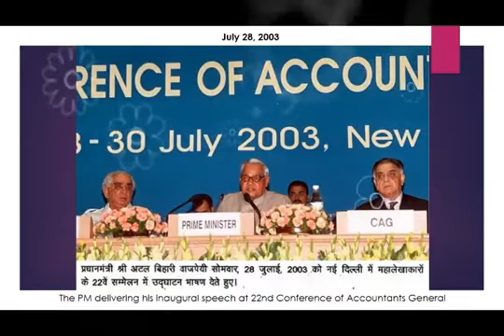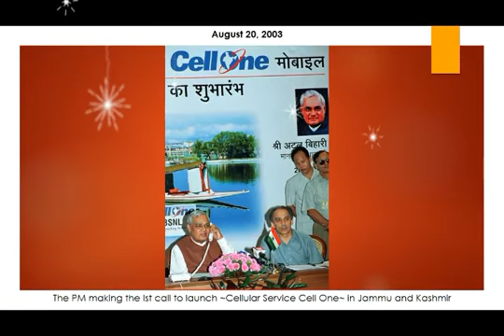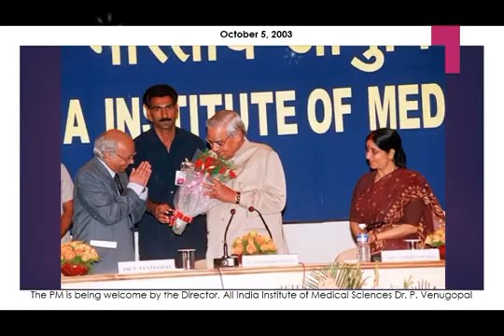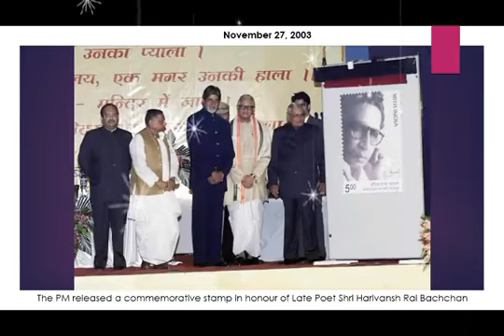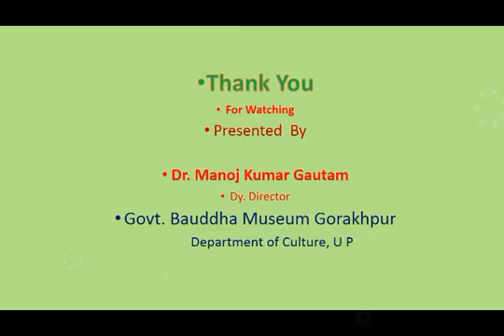Bharat Ratna Atal Bihari Vajpayee and his life | 25 Dec 2020 | Culture Department UP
Bharat Ratna Atal Vihari Bajpai and his life